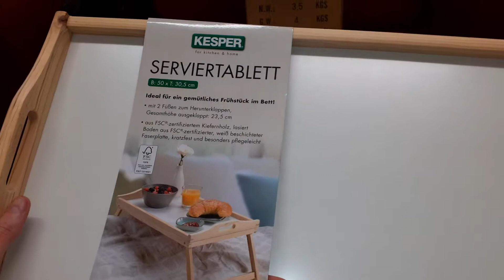Paplāte ar kājām koka 50x30cm. Kesper